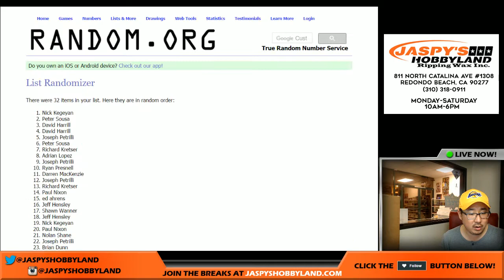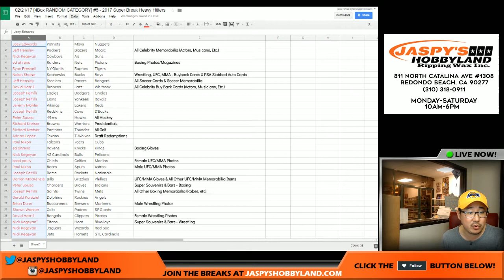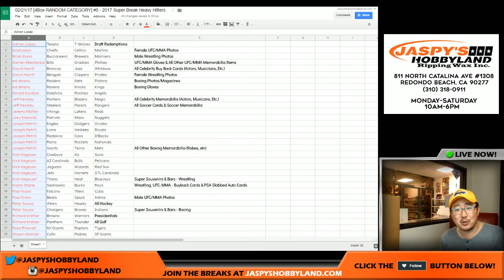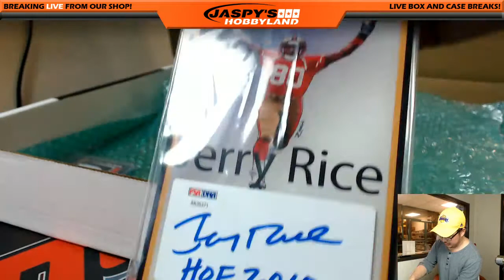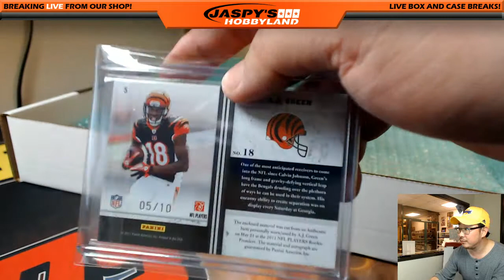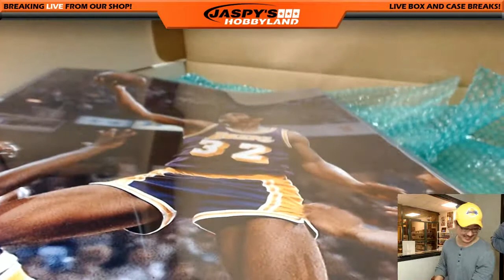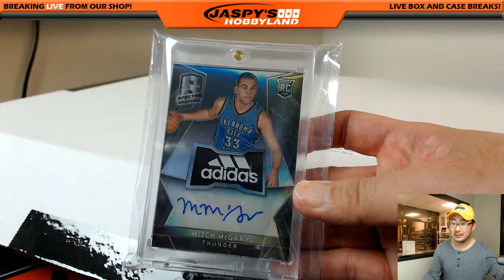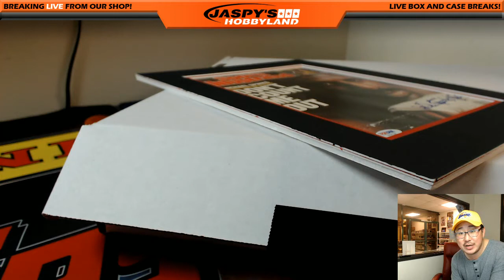02/21/17 [4Box RANDOM CATEGORY] #5 - 2017 Super Break Heavy Hitters